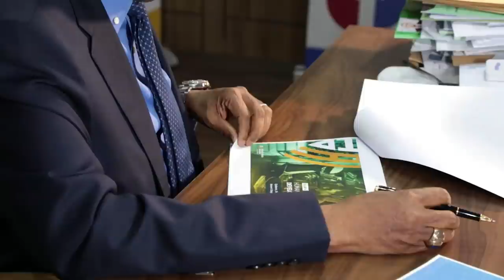DEG DEG Farmajo iyo Qoor Qoor oo kumanan shacab ah barakiciyay iyo Xaalad halis ah dagaal culus oo k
DEG DEG Farmajo iyo Qoor Qoor oo kumanan shacab ah barakiciyay iyo Xaalad halis ah dagaal culus oo ku wajahan dad shacab ah